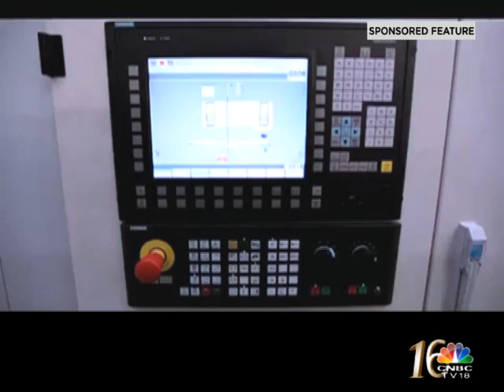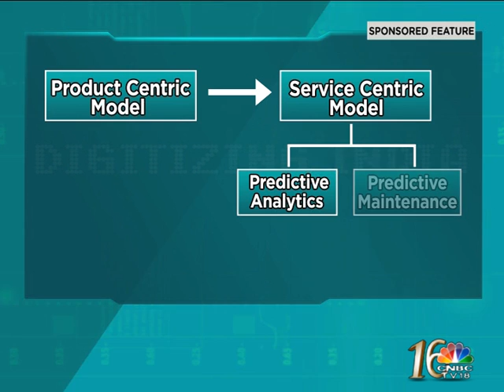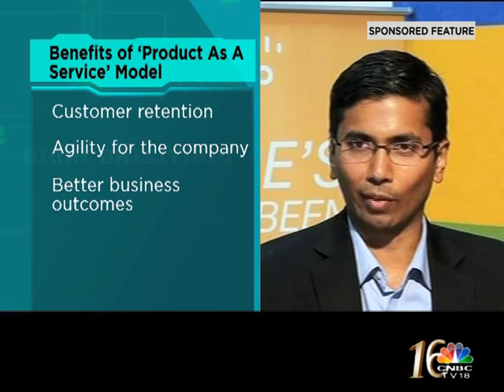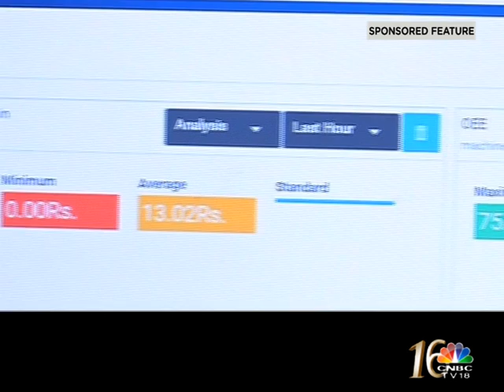Digitization in the Manufacturing Sector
This week on Digitizing India Series we take a look at how the manufacturing sector is digitizing.